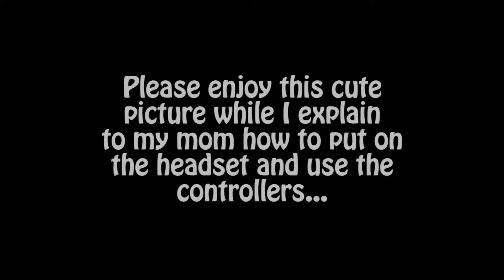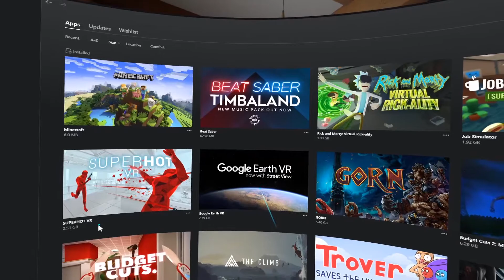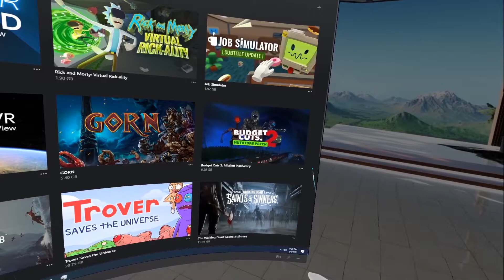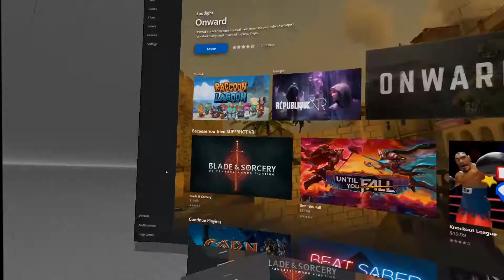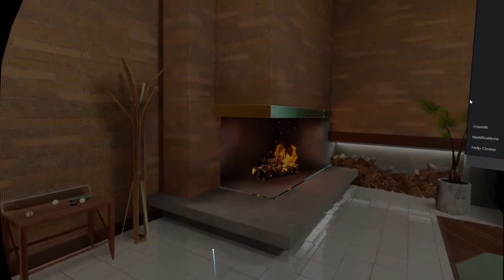My Mom Plays VR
In honor of Star Wars Day, please enjoy my mother discovering the amazing world of VR. : )

I had let her try the headset on when I first got it, but all I did then was walk her through all the controls and buttons and let her watch the intro. This is her actually experiencing the world for the first time.

This was my first time ever actually recording VR stuff and because I was using OBS studios for this recording, the footage shown here is only what was being displayed to her right eye. I also scaled it down to 1080p and YouTube compression wasn't exactly friendly with the footage so it may have a strange outline or look a bit choppy at some points. I will tweak my settings in the future and hopefully get to a point where I can accurately display how insane and amazing it is to play in VR.